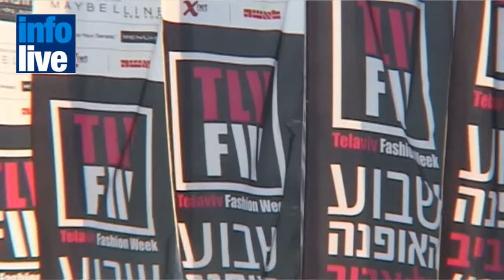La Semana de la Moda llega a Tel Aviv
El domingo por la noche, se dio inicio a la Semana de la Moda en Israel, con un cóctel en la residencia del embajador de Italia, en honor al diseñador italiano Robert Cavalli.
Los espectáculos comenzarán el día lunes en la antigua estación de ferrocarril Hatahana en Tel Aviv, con la exposición de la diseñadora de moda Yaniv Persy.
A partir de entonces, los eventos continuarán durante tres días, con 18 exposiciones más.
Durante toda la semana, se exhibirán las colecciones "verano 2012" de destacados diseñadores israelíes, junto con creaciones de los estudiantes de la escuela de moda Shenkar. Además, alrededor de 40 celebridades hebreas modelarán prendas diseñada por los creativos locales.
El mega show finalizará con un evento para recaudar fondos destinados a la Organización de la Juventud Gay de Israel.
Es importante señalar que la Semana de la Moda de Israel cuenta con el financiamiento del Ministerio de Turismo, el Ministerio de Relaciones Exteriores, y el empresario de la moda, Ofir Lev.